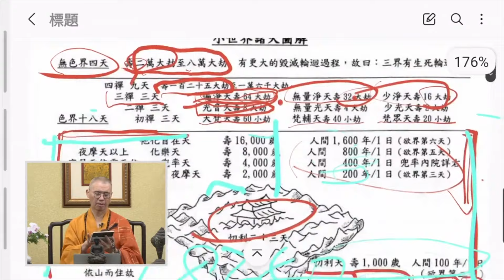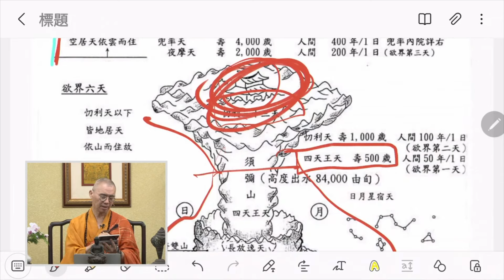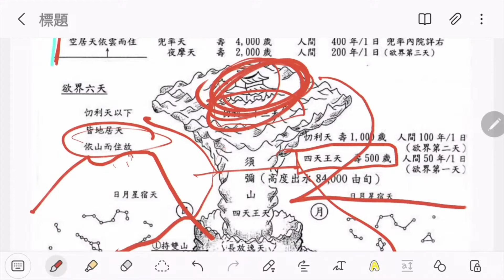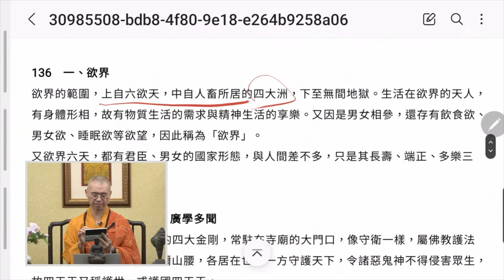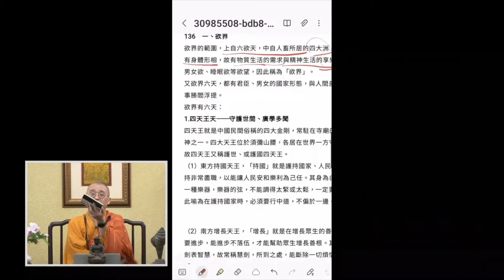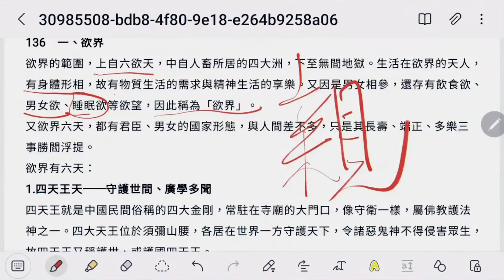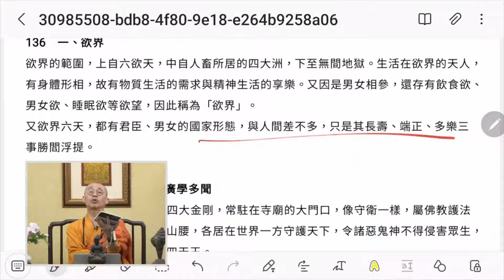1641天台四教儀暨教觀綱宗合說2023.11.13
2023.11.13 (週一) 第一堂課，法藏和尚講於(萬佛寺東單三樓)比丘教室

1. 歡迎對本頻道的原創內容，進行非商業且善意的連結分享。

2. 禁止未經授權，即對本頻道的原創內容，進行任何的擷取、剪輯、拼接、再詮釋、再配音或再配非影片內容的字幕等行為。